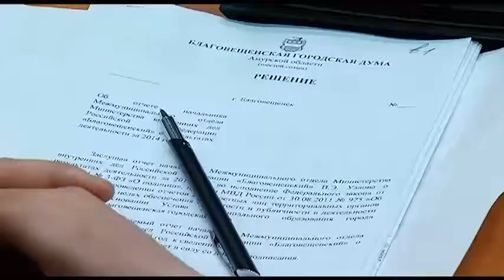"Вестник" от 01.02.2015